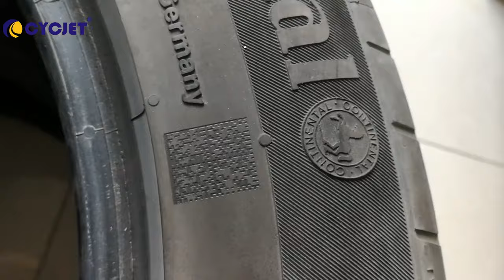How to mark QRcode on Tyre by CYCJET D100 Handheld Laser Marker Laser Marking Machine Laser Engraver